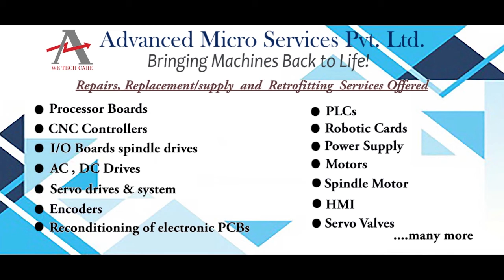Keyence SJ F100W Controller Repairs